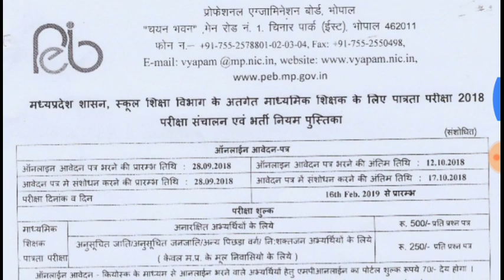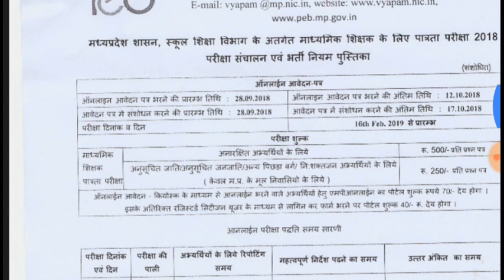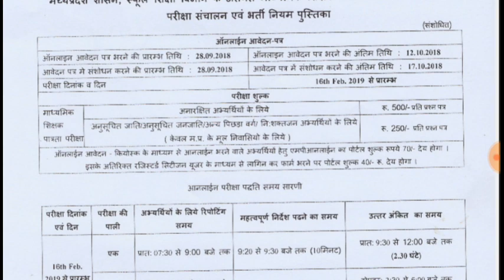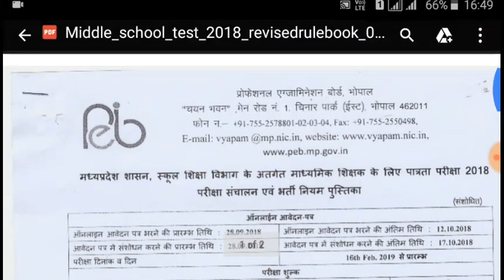मध्य प्रदेश शिक्षक पात्रता परीक्षा वर्ग 2 की परीक्षा तिथि एवं परीक्षा केंद्र घोषित हुए....